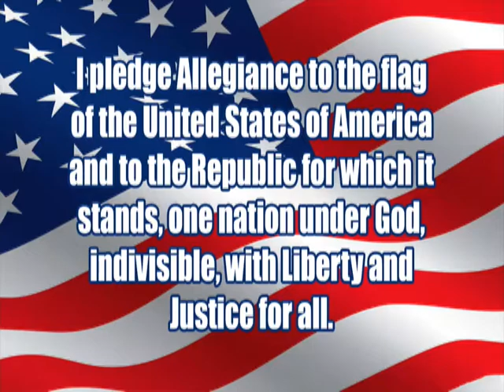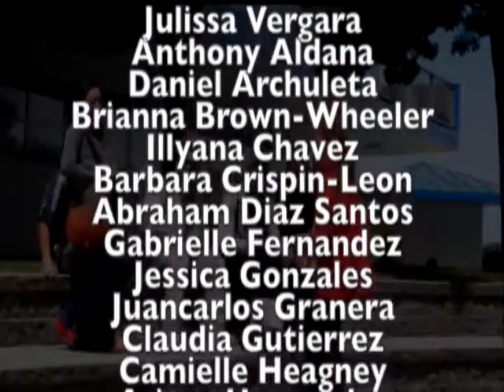12 14 15